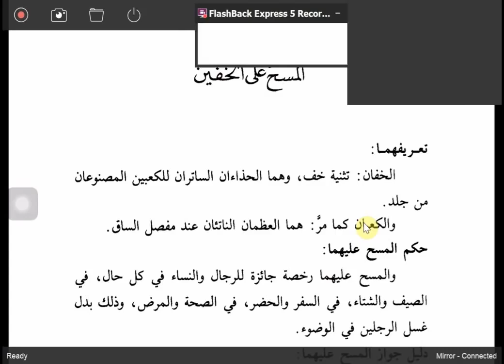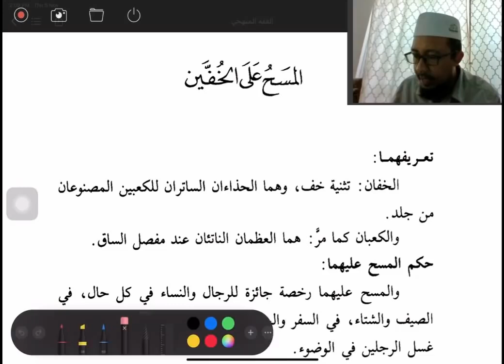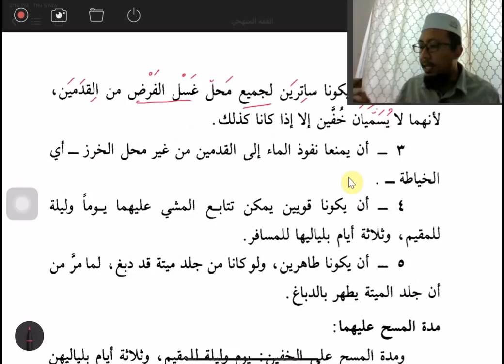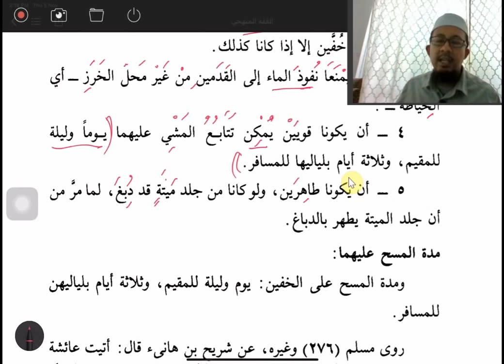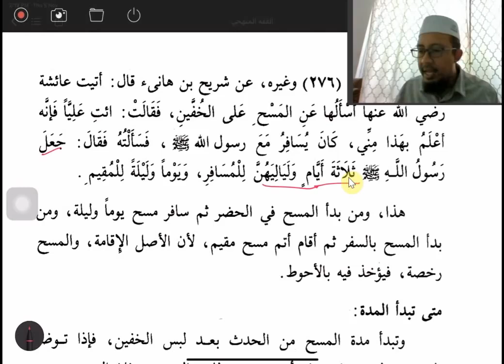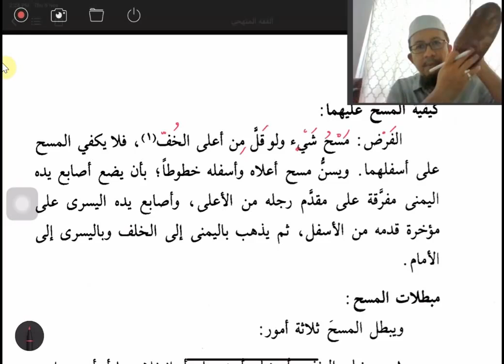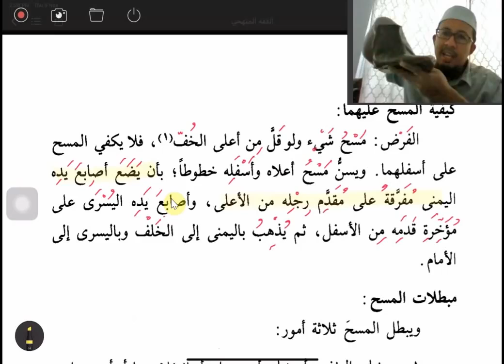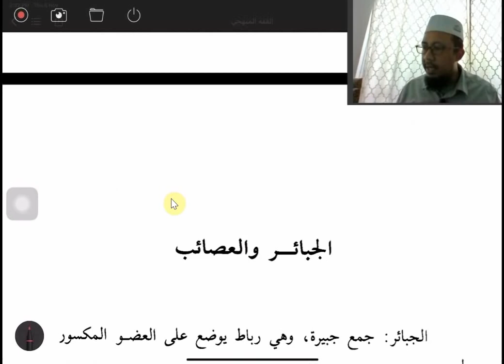Fiqh Manhaji (Ibadah) | Siri 15 : Khuf :- Ta'rif Khuf - Ustaz Mahadi Mohammad